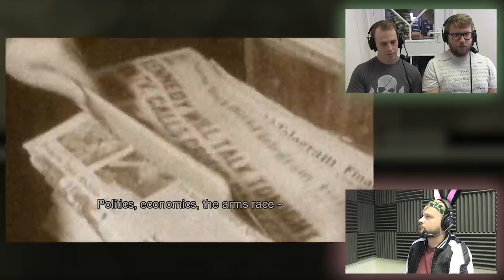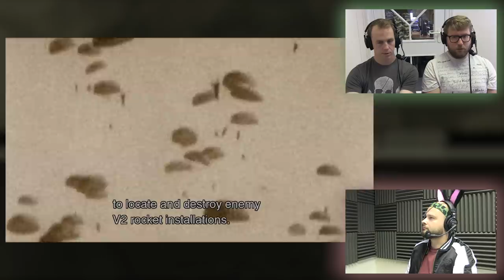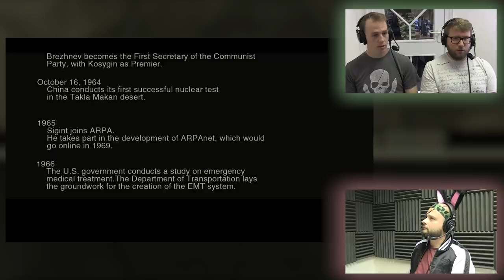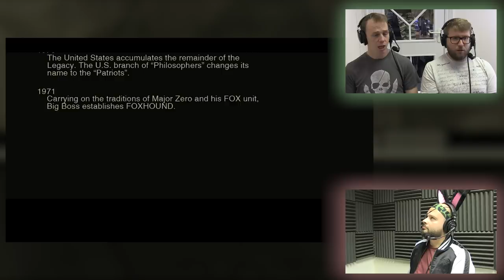MGS Snake Easter 12 - A Hero Falls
We come to it at last. The final battle. Dave and Nath vs The Boss. Oh wait never mind, they've got to sneak through a load of guards while looking after an injured Eva first. Surely they're really good at this by now though, right?